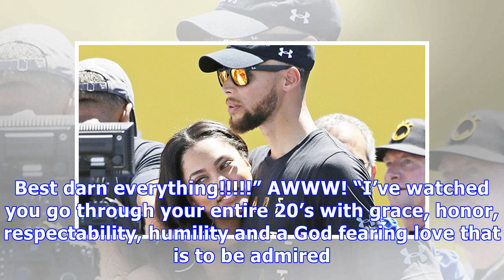Ayesha Curry Gushes Over Husband Stephen In Shirtless Birthday Tribute: ‘You Are A Blessing’